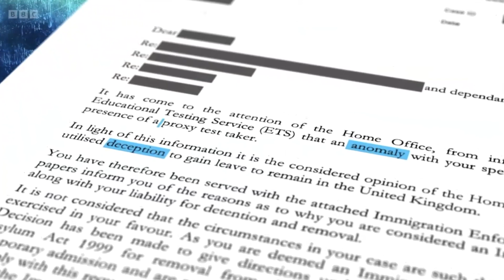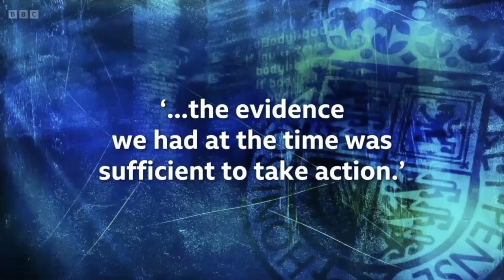Calls for Home Office paying compensation following TOEIC scandal | BBC Newsnight | Migrant Voice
Newsnight presents a follow-up report on findings of a recent BBC investigation into the injustice that has caused untold suffering for tens of thousands of international TOEIC students. There are now several compensation claims against the Home Office from some of the students affected.